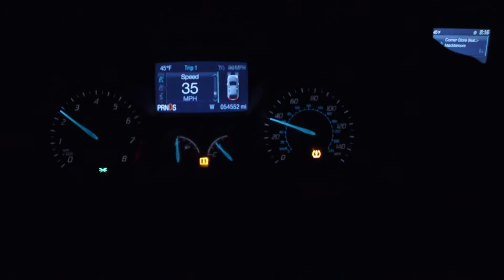MY PLANS | Levi Horn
I'd like to welcome any newcomers to the channel, I hope you all are willing to join me in my journey through life and wish to grow with me and learn and explore!  You're all welcome to stay if you'd like!  Just don't be a jerk! ;)
Gear~
Camera: Canon M50, iPhone XR

Lens: Sigma Art 35mm, 14-45mm M-Series kit lens, Moment Anamorphic

Mic: Rode Video Micro

Computer: 2015 MacBook

Software: Premiere Pro, Lightroom

Misc: iglide II, Monopod, Variable ND filter, Manfrotto Pixie mini tripod

All music can be found at the Chillhop Music Youtube channel